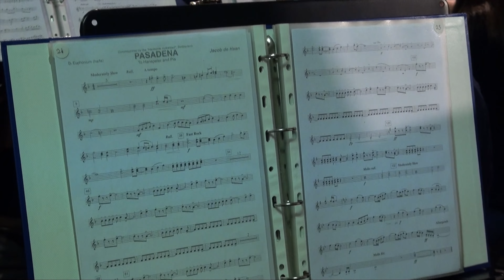Premiato Corpo Musicale di Bannio CONCERTO AUGURALE DI FINE ANNO 2022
Martedi 27 Dicembre 2022
 ore 21.00
Sala G. Mussa
Bannio (Valle Anzasca) VB
Diretto dai Maestri :
Antonio MANTI
Thomas ALTANA